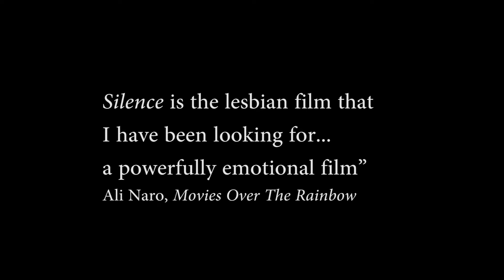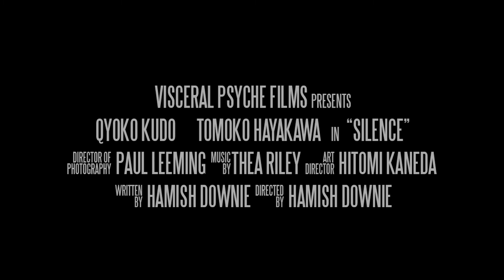"Silence" (2016) Trailer - GILBERT BAKER FILM FESTIVAL 2023 - Available on Gagaoolala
"Silence" (2016) Trailer - Coming to Gagaoolala Oct 26